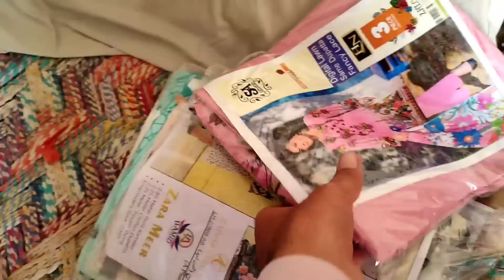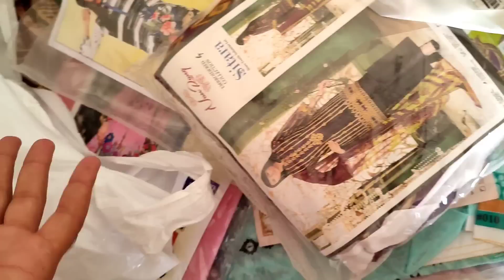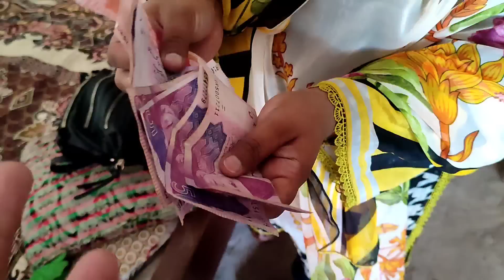Shadi Ki Shopping Ka Dosra Din || Misbah Village Vlogs